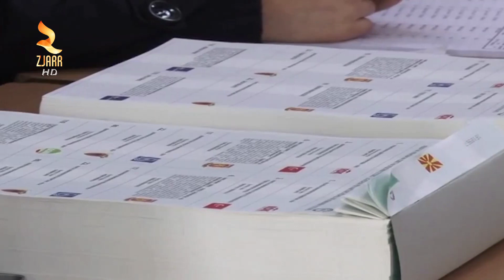360° Gradë -Zaev Opozita Pjese E Qeverisë Teknike